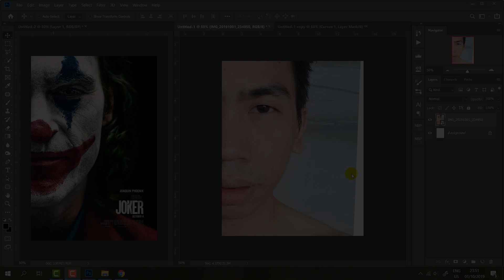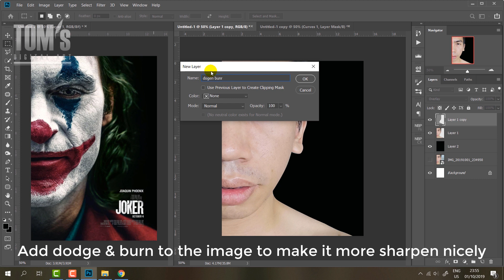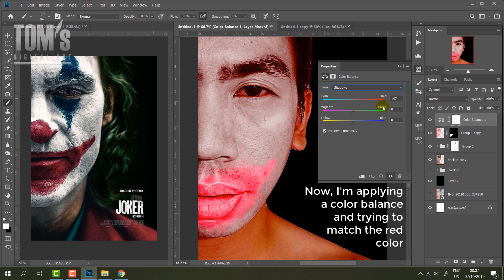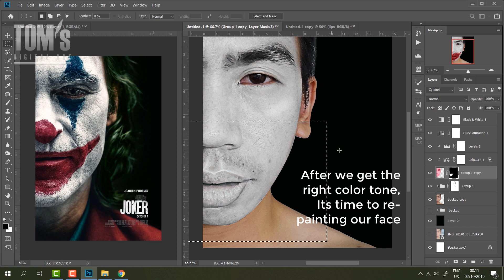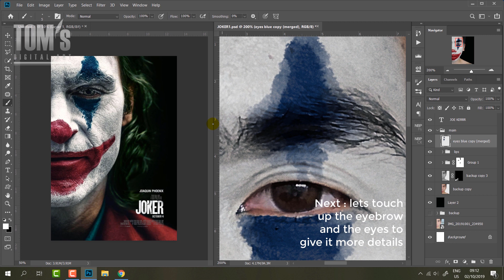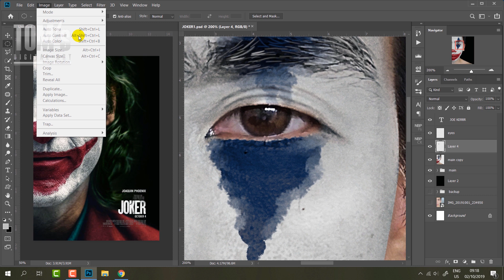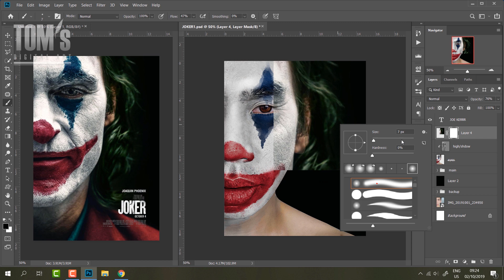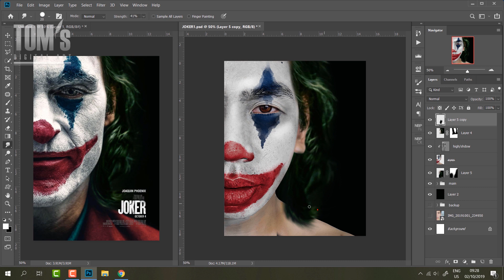Photoshop Challenge Ep1 Joker Face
My own Photoshop Challenge Series.
Watch my attempt to design my own photo taken from my mobile huawei P20 Pro to have a Joker Face.

Toms Digital Arts, hosted by Tomy Sam, is a free resource for learning Photoshop. We also Provide latest Adobe Photoshop Tutorials and love to challenge my skills on different designs.

Music Background